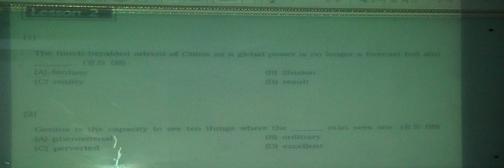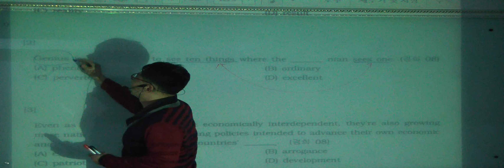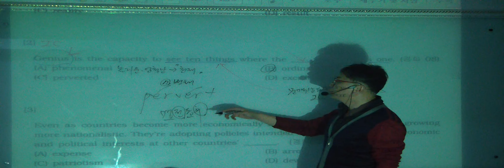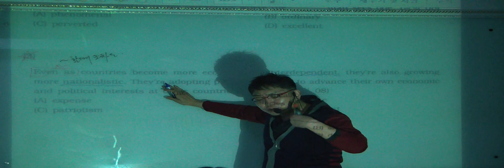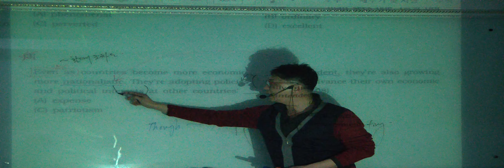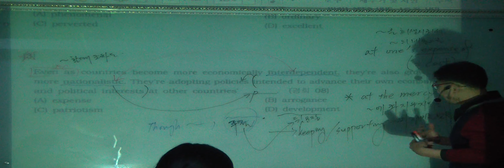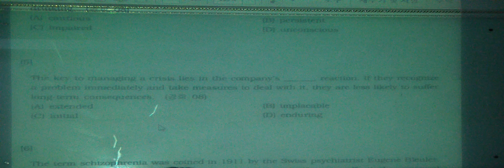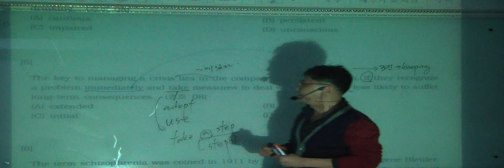특례영어 하지석쌤의 논리완성 - 이론 응용편 2강 (1)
논리완성의 완벽한 이해와 언어추론 능력배양
논리패턴을 통해서 정답해결능력강화
글로벌특례학원 특례영어 하지석선생님